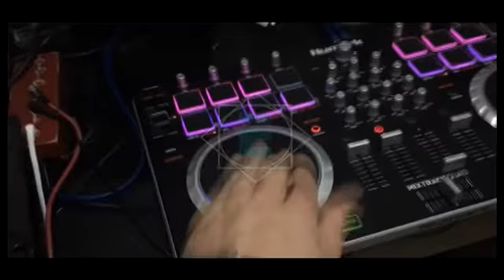COMO SER DJ? Aprende a poner música-ELECNICA SESSIONS (curso de djs mixto) 2022 - online presencial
APRENDE A PONER MÚSICA - ELECNICA SESSIONS (curso para djs 2022) - Ambos sexos - no necesitas equipo ni conocimiento previo - no pagas ingreso - cuota accesible - aprende a grabar sets para las redes info por face a: ttps://